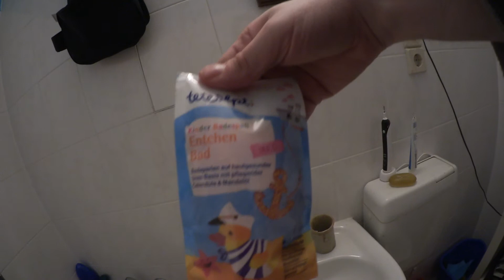Badekram LXV - Disney-Prinzessin Sofia die Erste - die Zweite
Müller BeautyKids Badeperlen Lila